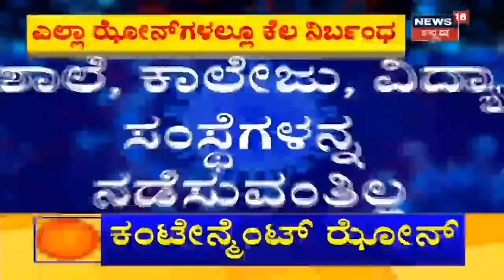Lockdown 3.0:Red & Green Zoneಗಳಲ್ಲಿ ಹೇಗಿರುತ್ತೆ Lockdown ವಿಸ್ತರಣೆ?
ಲಾಕ್ ಡೌನ್ ಮೇ ೧೭ರ ವರೆಗೆ ವಿಸ್ತರಣೆಯಾಗಿದ್ದು ಖುಷಿಯ ವಿಚಾರ ಏನಂದ್ರೆ ಗ್ರೀನ್ ಜೋನ್ ಗಳಲ್ಲಿ ಎಂದಿನಂತೆ ಕಾರ್ಯ ಚಟುವಟಿಕೆಗಳು ನಡೆಯಲಿವೆ.